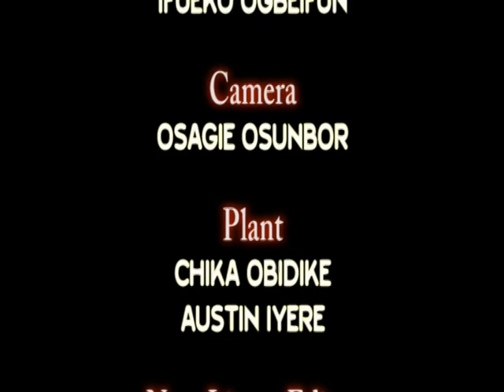UYIEDO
BENIN CITY